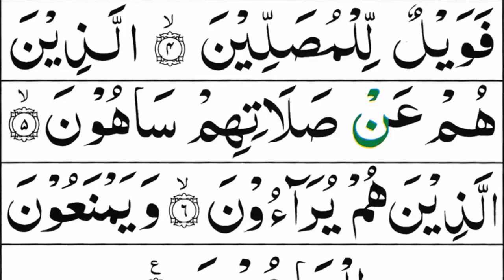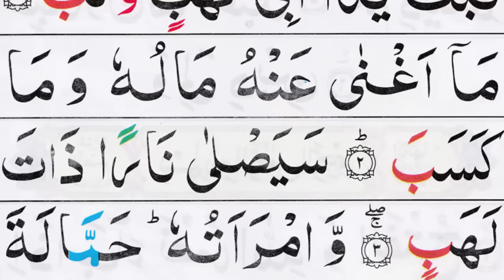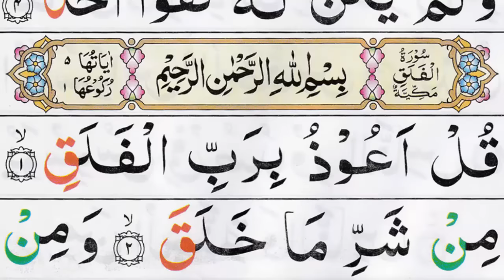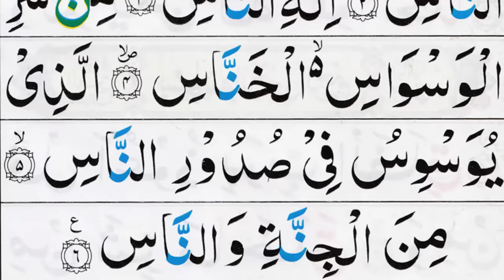Quran Majeed Last 10 Surahs in Pani Patti Voice | Last Ten Surahs of Quran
Last 10 Surahs of Holy Quran from Surah Al Feel to Surah An Nas in Beautiful Pani Patti Voice: